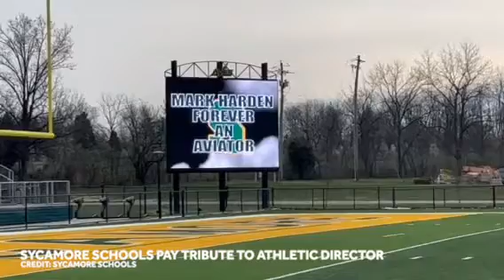Sycamore schools pay tribute to athletic director killed on crash on I-75